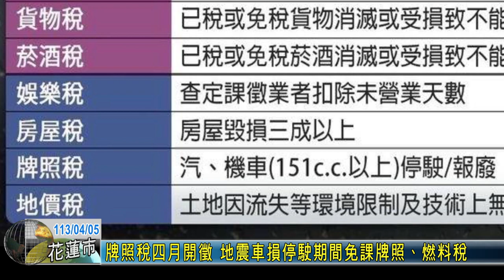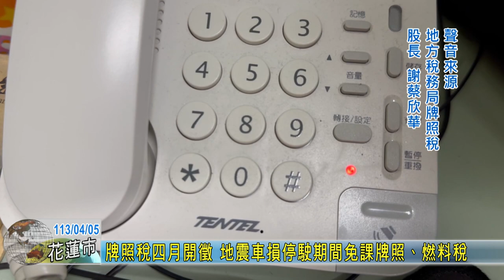20240405 07 牌照稅四月開徵 地震車損停駛期間免課牌照、燃料稅